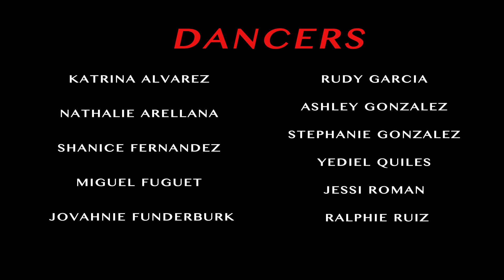Susie Garcia Choreography | Beat It by Michael Jackson & Monster by Kanye West Feat. Nicki Minaj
Choreography: Susie Garcia
Filmed & Edited : Jose Omar

Dancers:
Rudy Garcia
Ralphie Ruiz
Miguel Fuguet
Jessi Roman
Yeyo Quiles
Stephanie Gonzalez
Natalie Arellana
Ashley Gonzalez
Katrina Alvarez
Shanice Fernandez
Jovhanie Funderbunk